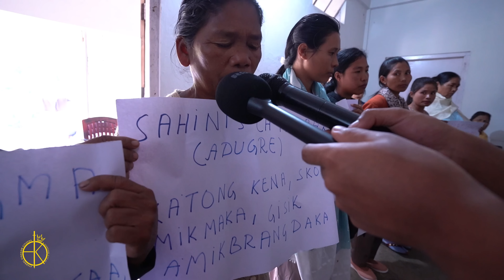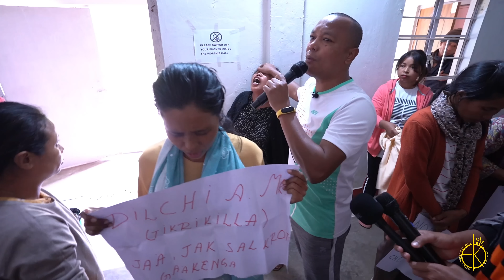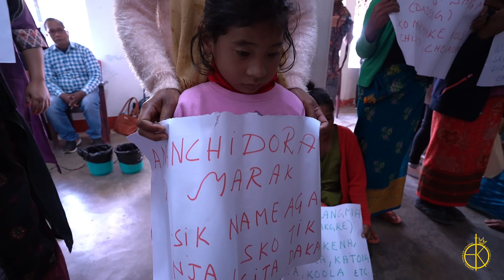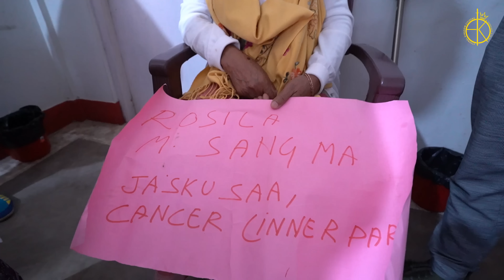Powerful Healing Service & Testimonies | ISOLNI AN'SENGATANI KAMRANG | By Apostle Goera M. Sangma